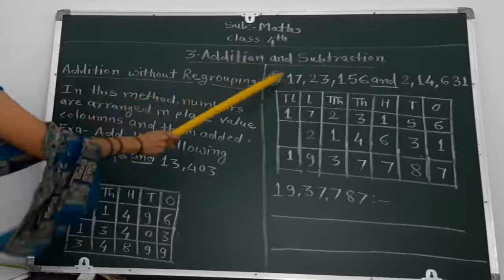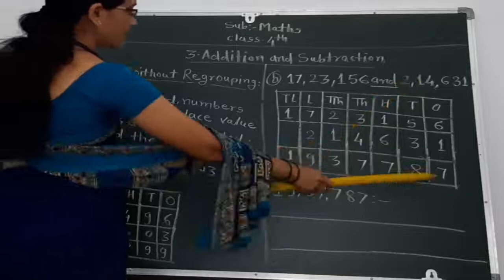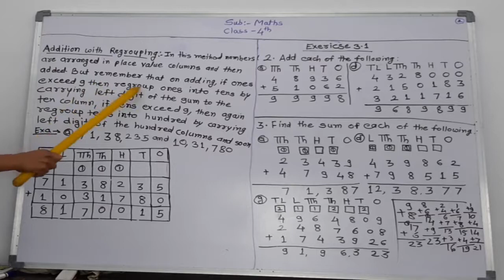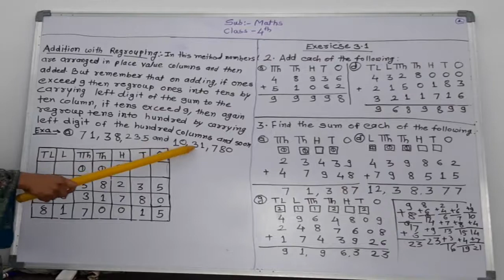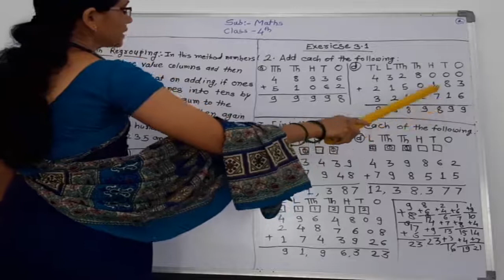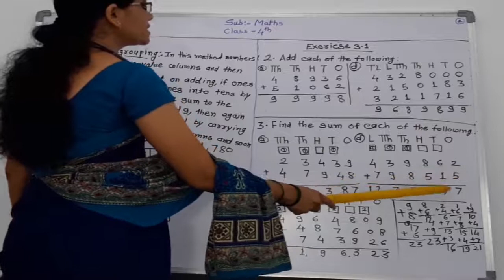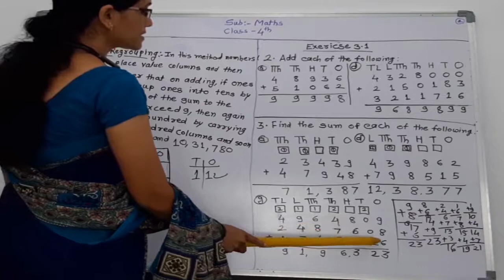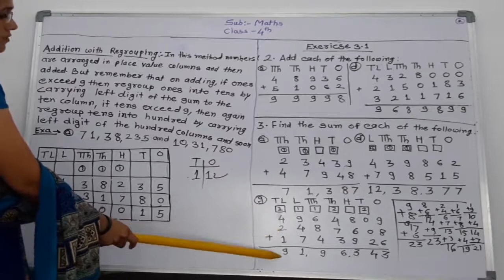4th STD Math Chapter 3 Part 1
4th STD Math Chapter 3 Part 1